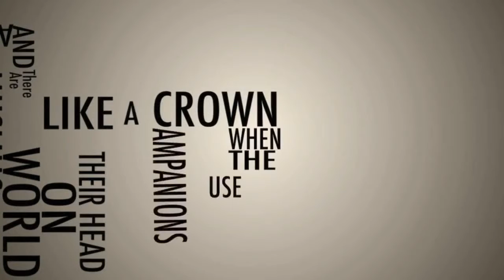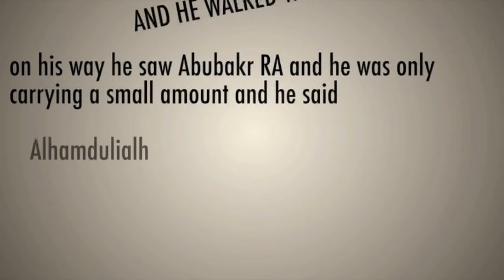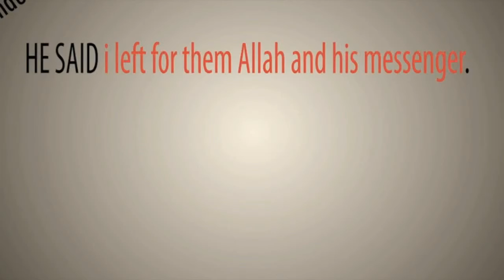The Race To Paradise - Thought Provoking By Sh. Bilal Assad - Talash Peace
Video Courtesy of PeaceNetTutorials YT Channel